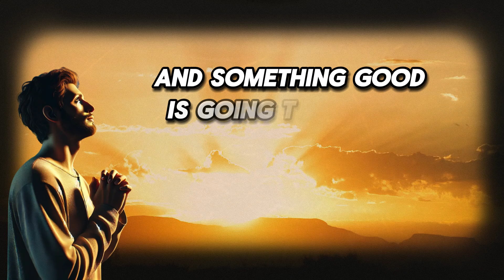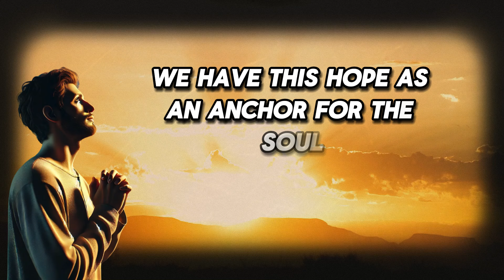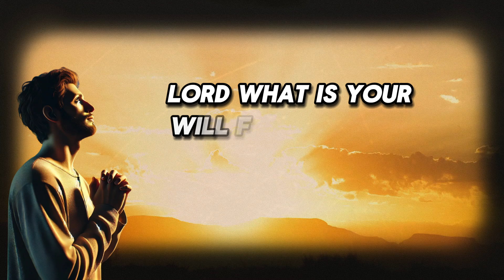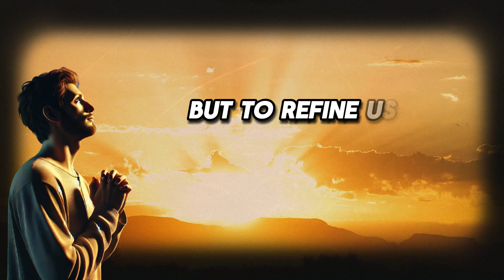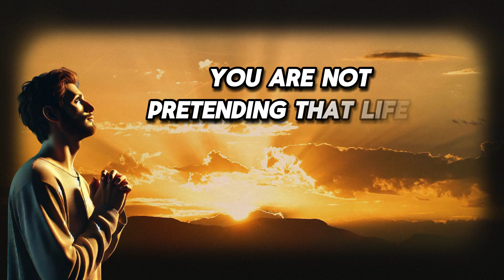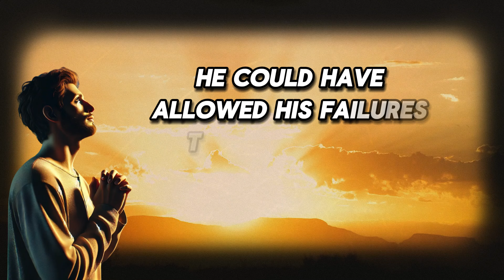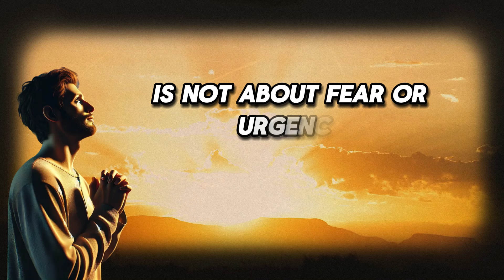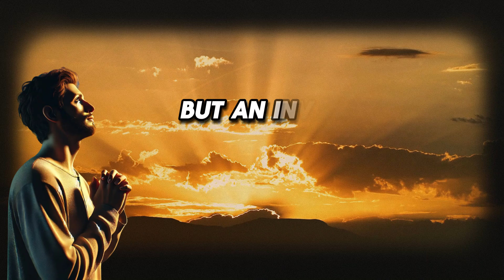MORNING BLESSINGS | morning prayer to start your day | christian motivation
Start your day with MORNING BLESSINGS | Morning Prayer To Start Your Day | Christian Motivation, a powerful message to uplift your spirit. Each morning, God gifts us a new beginning, an opportunity to let go of yesterday’s burdens and embrace His endless grace. Begin your day with prayer, declaring His promises over your life. “Something good will happen to me today,” is not just a hope but a declaration of faith.
Let MORNING BLESSINGS | Morning Prayer To Start Your Day | Christian Motivation remind you of God’s unfailing love and the divine plans He has for you. Align your heart with His purpose and experience His peace that transcends understanding. This morning prayer sets the tone for a day filled with hope, gratitude, and blessings. Trust in Him, and let your day shine with His glory.
Welcome to "Timeless Biblical Wisdom" – a channel dedicated to exploring life’s challenges and blessings through the timeless teachings of the Bible. Each video offers insights and stories from an elderly Christian perspective, sharing God’s wisdom to guide your journey of faith.

Join us as we dive into Biblical lessons that offer comfort, hope, and understanding for everyday life. Your spiritual journey is important, and we’re here to help you grow stronger in faith.

📖 Explore more wisdom:
✨ Follow us for more:
I am the voice behind "Timeless Biblical Wisdom", an elderly storyteller with years of life experience, dedicated to sharing the wisdom of the Bible. My YouTube channel explores timeless Christian philosophy, offering insights and guidance to those seeking comfort and direction through faith.

On this channel, you’ll find lessons from Biblical teachings and reflections on how they can be applied to overcome life's challenges, find inner peace, and strengthen your faith. Each video delves into "Christian philosophy" and "Biblical wisdom", presenting heartfelt advice and spiritual guidance.

Join me on this journey to discover how "Biblical wisdom" and timeless teachings can illuminate your path, giving you the encouragement to live with hope and purpose.